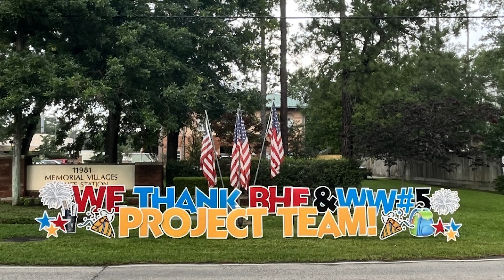BH Water Well #5 Ribbon Cutting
We Thank BHE & WW#5 Project Team!